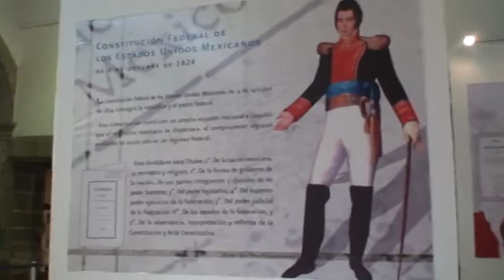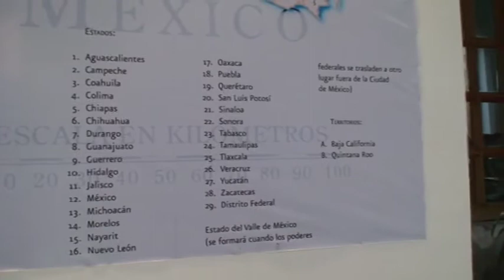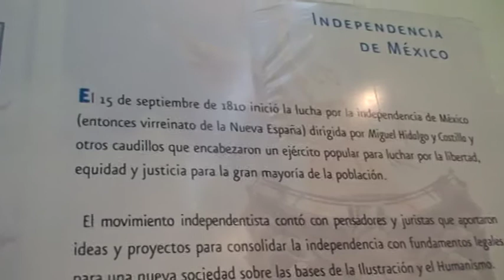Patrimonio documental Ciudad de México, Guadalajara, Jalisco-Barra de Navidad: algunas muestras...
Título: Patrimonio documental Ciudad de México, Guadalajara, Jalisco-Barra de Navidad: algunas muestras...

Descripción: Patrimonio documental (cultural, artístico, histórico, audiovisual...): grabaciones en localizaciones de Ciudad de México, Guadalajara y Barra de Navidad (Estado de Jalisco).

Fecha: 16/01/2014

Materia: Ciencias de la Información

Formato: MPEG-2

Fuente: Complumedia-RTVDoc

Idioma: Español